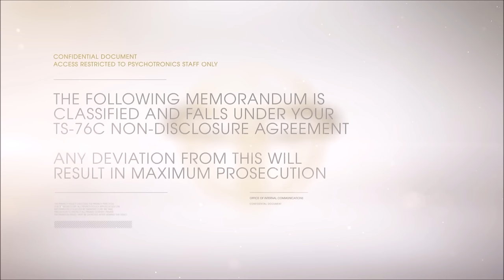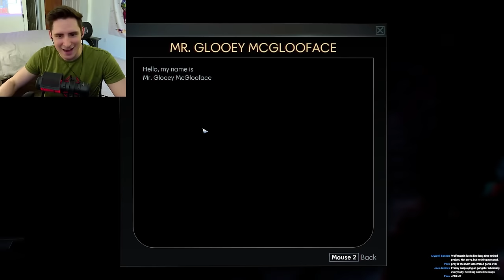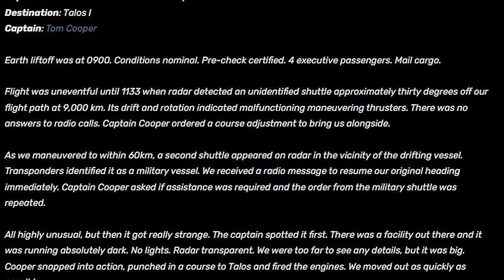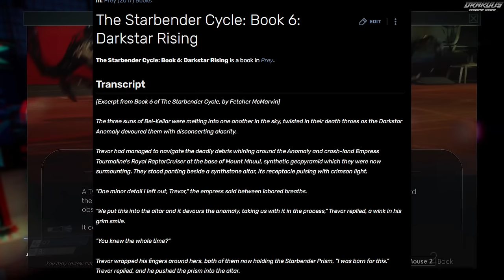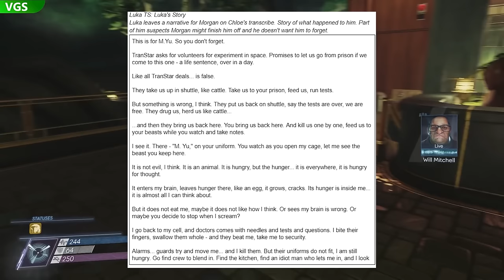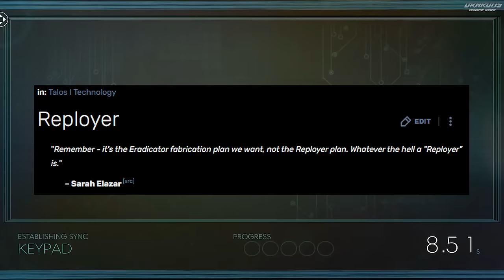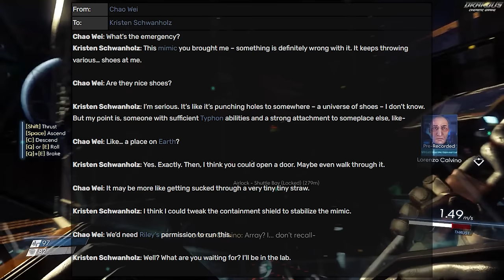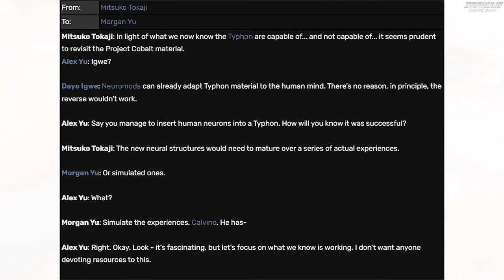The Horrifying Prey Iceberg Explained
Prey iceberg conspiracy theories explained in 4 tiers of the most interesting, shocking, disturbing, and strange unknown game theories for the Arkane Game Studios game series of Prey and Prey Mooncrash, along with Dishonered and Arkane game shoutouts. This video is a deep dive into gaming conspiracy theories and gaming iceberg and conspiracy iceberg gaming theories. Game theories.

Chapters:
0:00 Introduction
1:38 Tier 1 - Space
18:15 Tier 2 - Time
39:12 Tier 3 - Typhon
1:02:12 Tier 4 - Simulation